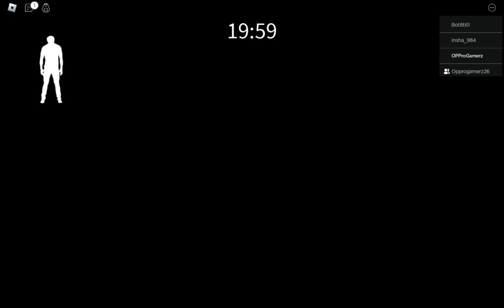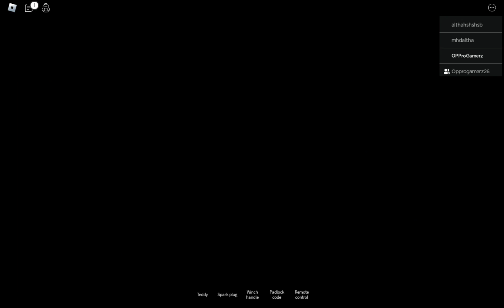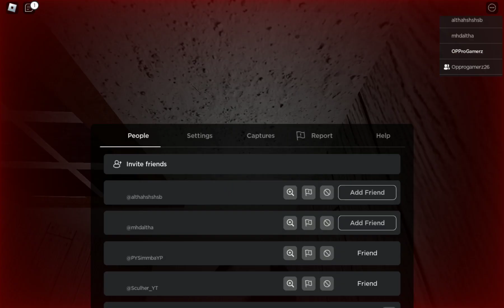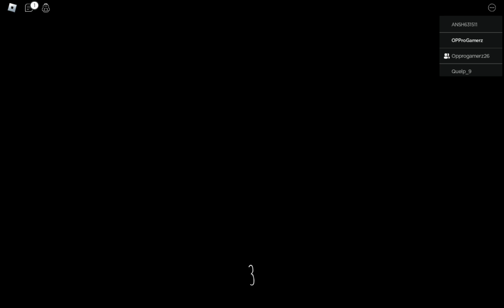Granny is noob